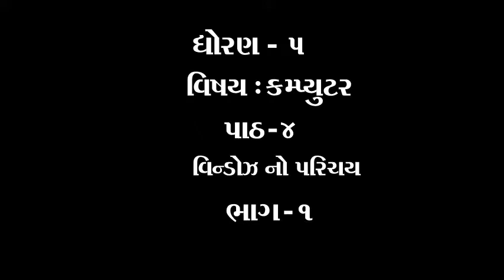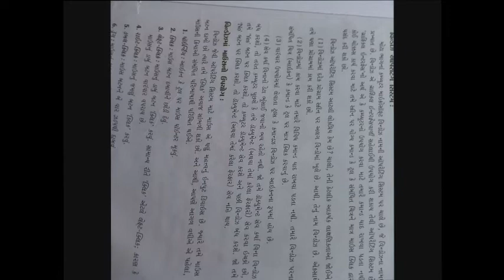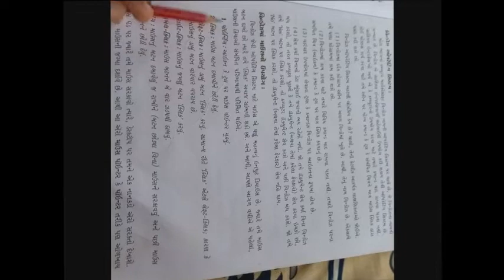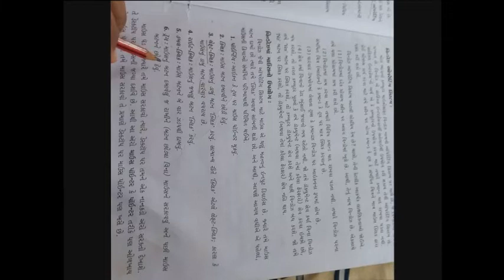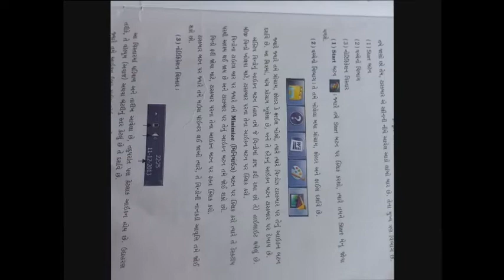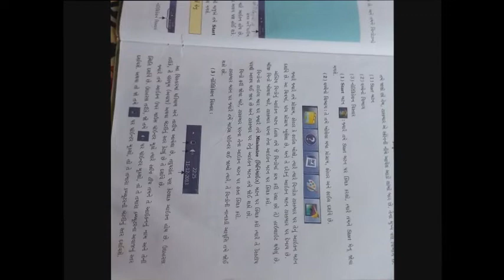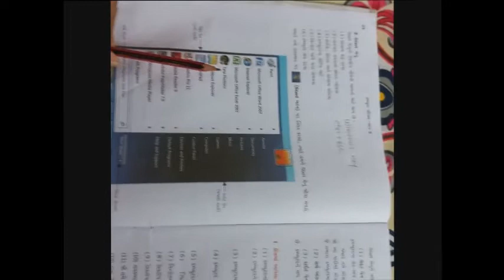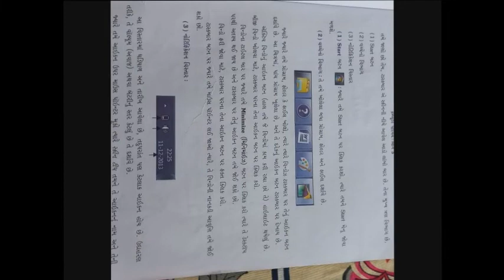ધોરણ ૫ વિષય કમ્પ્યુટર પાઠ ૪ વિન્ડોઝ નો પરિચય ભાગ ૧